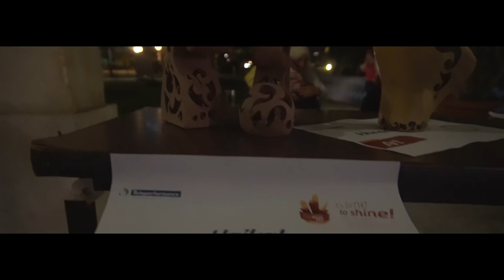Teleperformance (Egypt) For Fun Festival 2016 - Art - Hanan Haikal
Teleperformance Egypt For Fun Festival 2016 - Art Category - 1st Place Winner.
Teleperformance
Teleperformance Egypt expanded to reach over 1600 workstations in Cairo premise located central town, these workstations are equipped with state-of-art technology from reputable suppliers with more than 14000+ employees serving 66 countries and conducting programs in more than 18 different languages and dialects on behalf of major international clients. Teleperformance Egypt is PCI certified and currently in the certification process of ISO 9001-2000. The COPC (Customer Operations Performance Center) offers the full range of contact center CRM (Customer Relationship Management) services in the areas of business-to-business and business-to-consumer during all three stages of the customers' lifecycle: pre-sales, sales and after-sales, all tailored to meet the needs of each client.

مميزات الكول سنتر, شغل بدون خبره, شغل للخريجين, كول سنتر لغات, احسن كول سنتر في مصر, أكبر كول سنتر في مصر